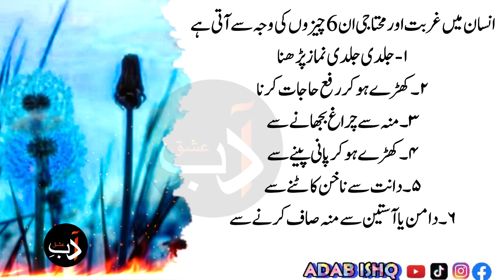RUMI | Garebe in 6 Galteyo Ki Waja Say Ati Ha | Best Beautiful Urdu Quotes | By Adab Ishq